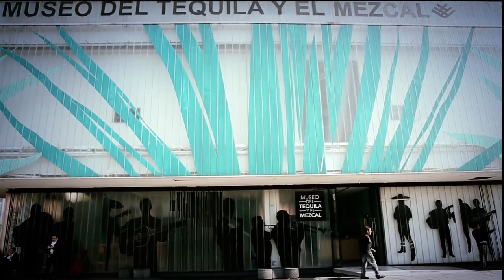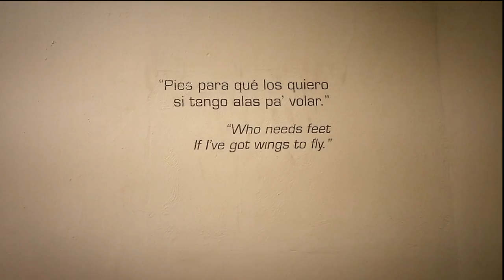Folk acoustic music-Background Folk Acoustic Music for Business, Video,Corporate,Youtube,Advertising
►Purchase LICENSE, music & loop and get the full rights to use on your videos
Cheerful acoustic song with a folk flavour. Simple catchy mandoline melody accompanied by trendy ukulele, strumming acoustic guitar, shining glockenspiel, playful piano, a shaker and a clapping create a very positive mood. Use it anywhere you want to create the upbeat joyful atmosphere – motivational videos, corporate, presentation, advertising, home family footage, slideshow, etc.

Additionally you can hire me to make any custom edits like extend or shorten song length, changing tempo, adding or excluding some instruments, custom build-up, intro and ending – just drop me a message on

My music is also is perfect for films, podcasts, corporate and business videos, for presentations, for TV and radio commercials, broadcasts, cinematic scenes and trailers, slideshows photos and more.
Just purchase a music license via the links in my video descriptions, you will have access to the music and a License Certificate, which can be shown to YouTube.

Please do not forget to rate my track after purchasing, it really helps me to create more and more cool tracks for you!

FAQ:

► Can I use this track in my video?
Yes, you can use this track to your video. To do this, you need to purchase a license (for licensing, see link above), after you purchase a license you will receive the full right to use this audio track in your video or another project.

► Will I have a problem with Copyright?
No, you will not have problems with copyright. After purchasing a license you will get certificate which will confirm that you have full rights to use this audio track in your video or other project (for licensing, see the link above).

It is paid for once, and (depending on the license or company selling it) can be either used a single time or multiple times.

► What a voice "Audiojungle" on this track?

"Audiojungle" - is watermark is present on this demo to protect against theft. When a license is purchased a non-watermarked version will be available to download.

►How you credit in my video?
You can specify: Music by Tunebaker.